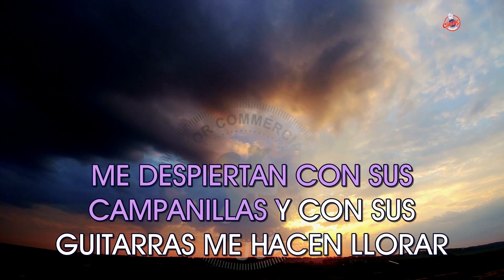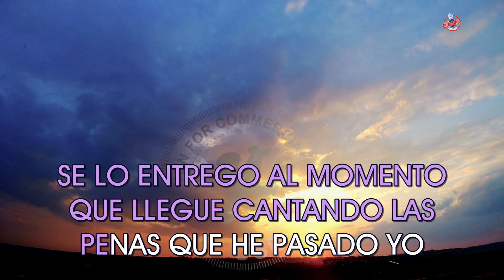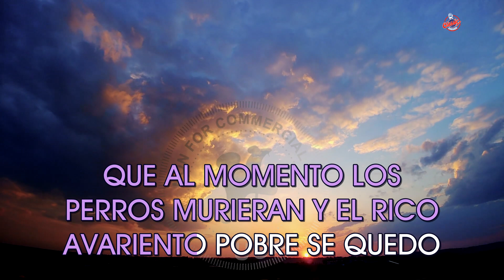Villancicos - Los campanilleros (KARAOKE) [Instrumental y letra]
Disfruta cantando Los campanilleros el Villancico l (Karaoke) | Tono original

Capitulos🎧
00:00 Intro
00:03 Los campanilleros (Karaoke)
02:15 Siguiente cancion